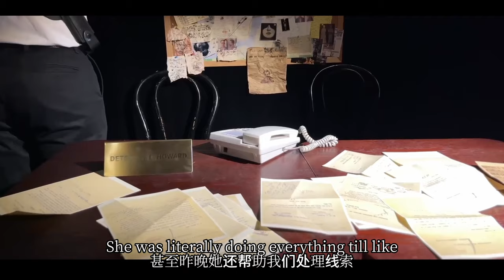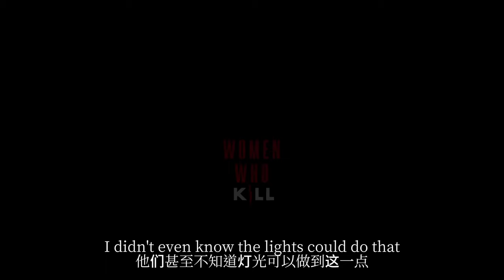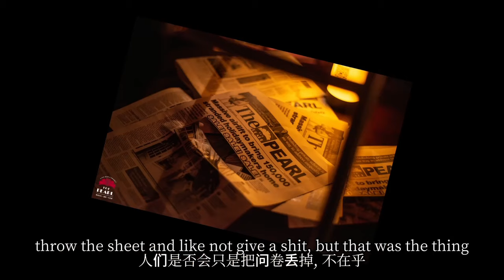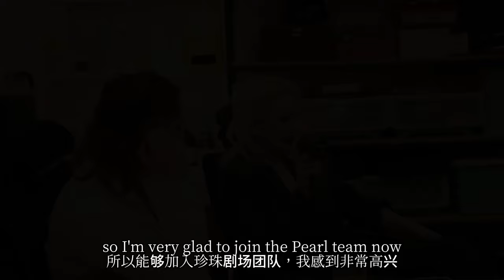Women Who Kill Documentary on Tell Craig Your Story podcast.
Please welcome to the podcast Ksenia Geddes (Susan Clarke) and Trenton Schneiders-, Creator and Directors of the Detective Mystery Bilingual 3 Acts Theatre Show "Women Who Kill". The podcast was recorded live at the premiere show at The Pearl Theatre Shanghai on the 17th November 2023. The show is interactive with the fans as they get to find clues and evidence in the theatre and at the end of the show, get to vote for who is the killer.

Women Who Kill next show will be on the 8th and 9th of January. Tickets are available at The Pearl Theatre.  @officertrenton

Creators and directors-
Ksenia Geddes , Trenton Schneiders
Actors -
Detective Howard - Trenton Schneiders
Nancy - 陈思宇 Chen Siyu
Nina Morgan - Caitlin Quinlan
Serena Blair - Ella VaThyme
Lucy Anderson - Ksenia Geddes
Dancers - Dih Hizidorio , Ge Rodrigues , Lisa , Natalia V
Stage manager- Vitaly